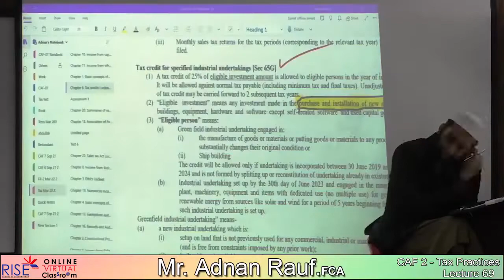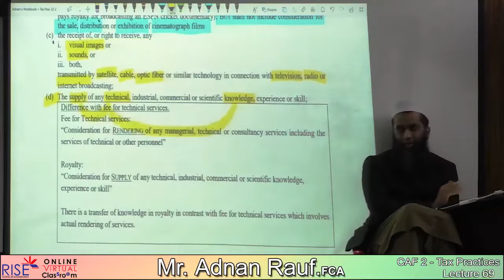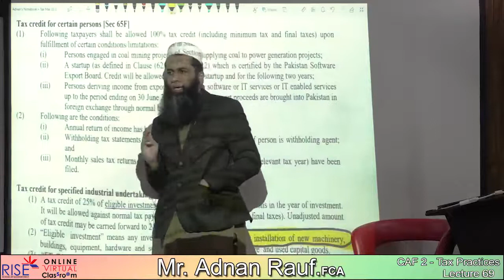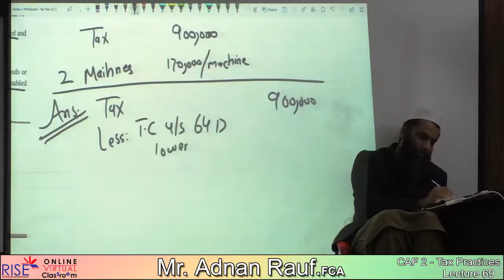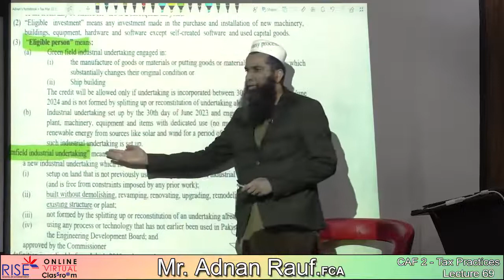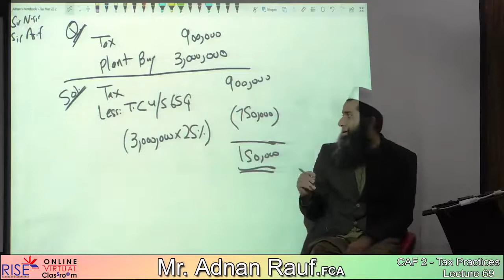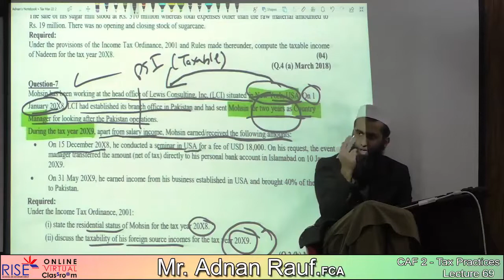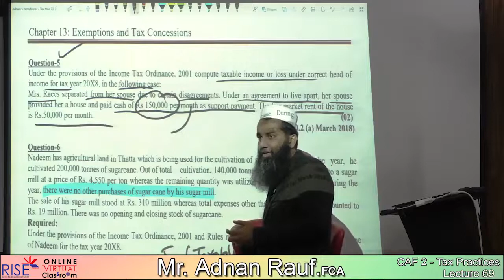CAF 02 TAX PRACTICES Lecture no 69 SIR ADNAN RAUF SPRING 22